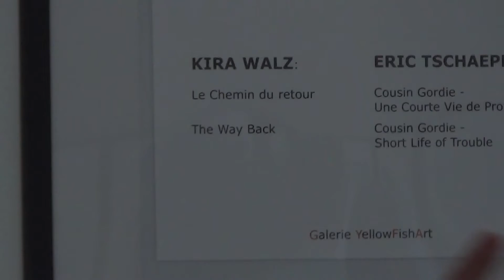Galerie YellowFishArt: ERIC TSCHAEPPELER / KIRA WALZ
Vernissage / Opening     Montreal, July 30, 2015